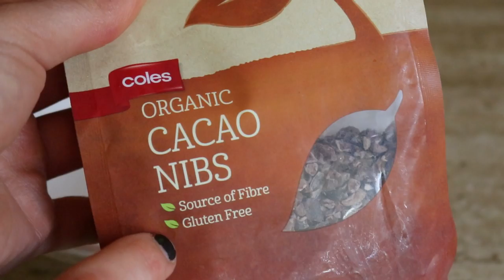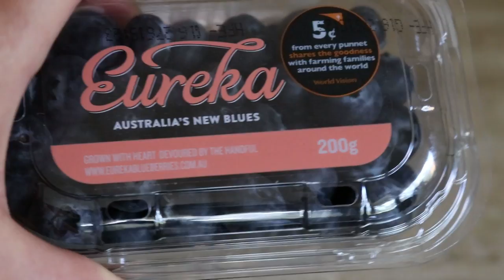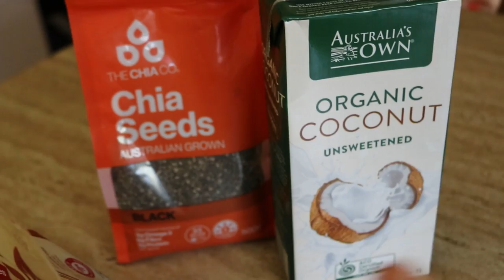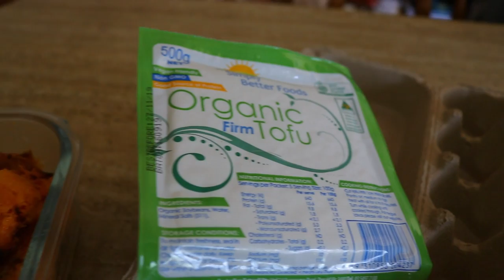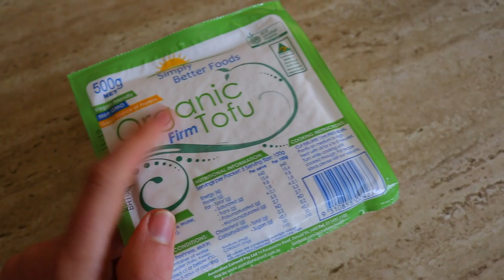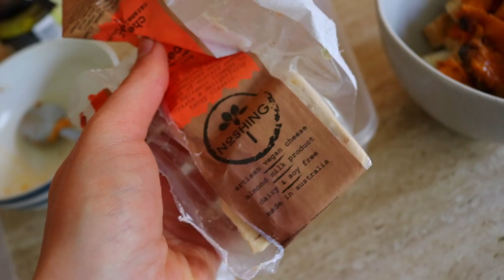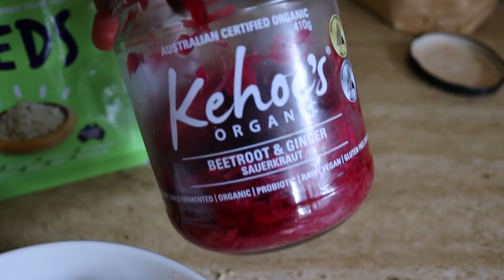What I Eat in a Day Vlog | VEGETARIAN/KETO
Realistic FULL DAY of eating. What I eat to build muscle, tone, and trim, whilst also getting a lot of nutrients. I'm currently vego and keto.

LET’S CONNECT!